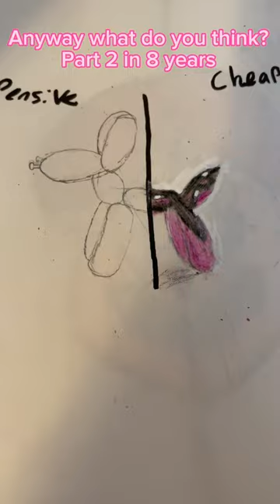Cheap vs expensive#shorts